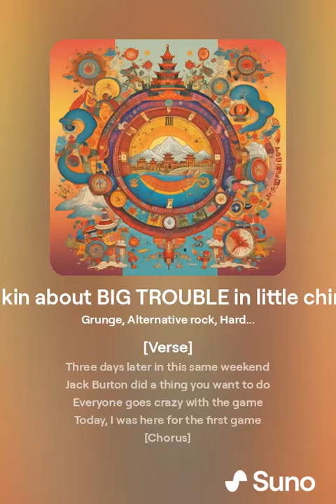Talkin about BIG TROUBLE in little china (VIDEO WITH LYRICS)